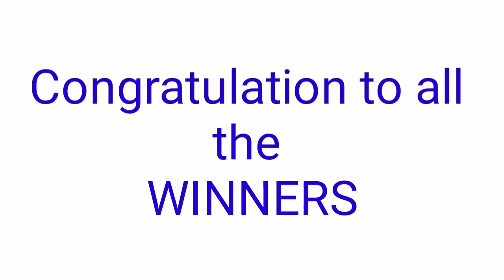Peryahan ng Bayan - RIZAL,CAVITE September 19, 2021 3RD DRAW RESULT